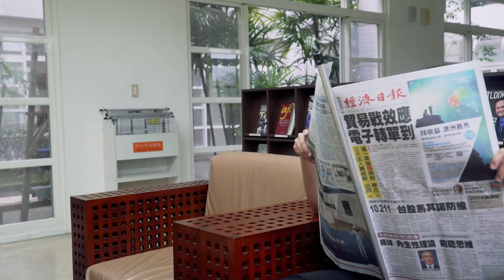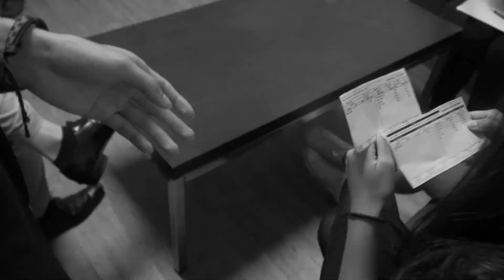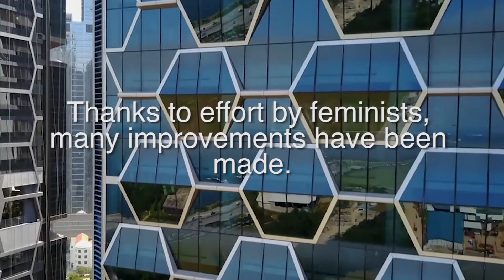US History: Feminism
A student-made video about feminism and women being treated unfairly in the workplace.